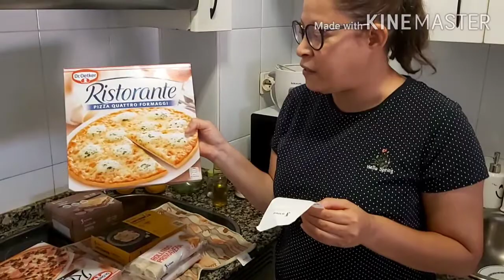COMPRAS DE REPOSIÇÃO DO MES DE SETEMBRO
Oi pessoal essa semana fui em varios supermercados diferentes que tem no meu meu bairro,  espero que goste.